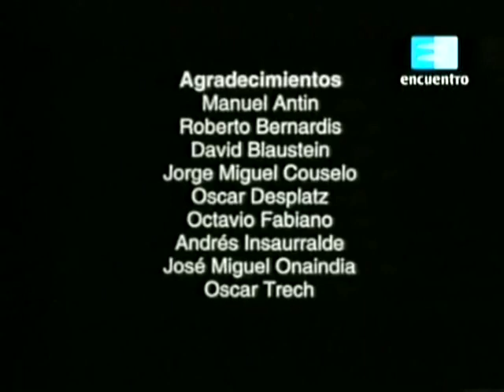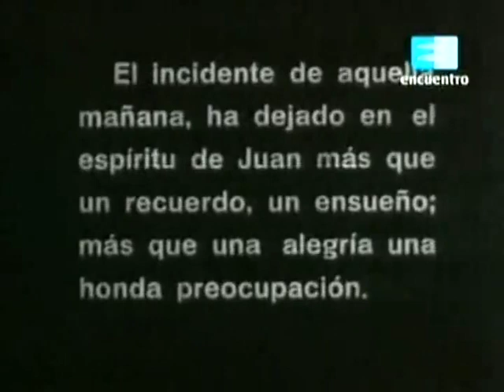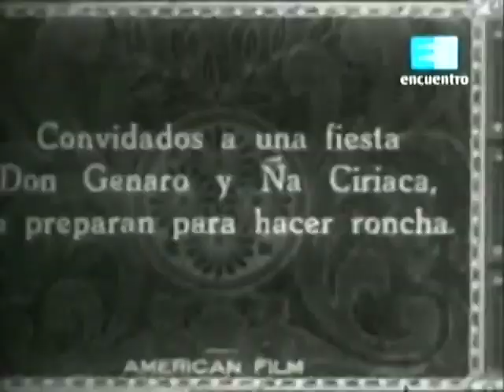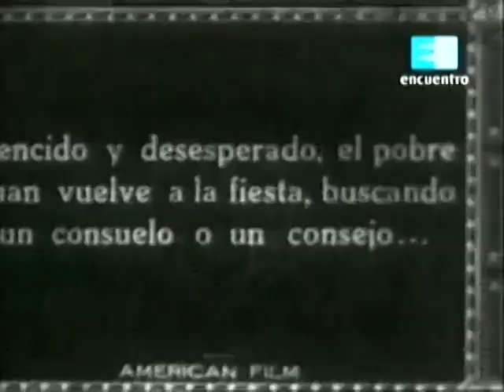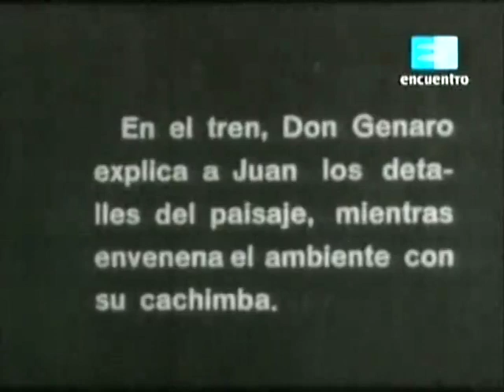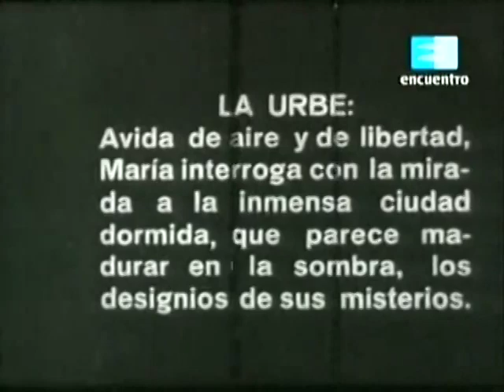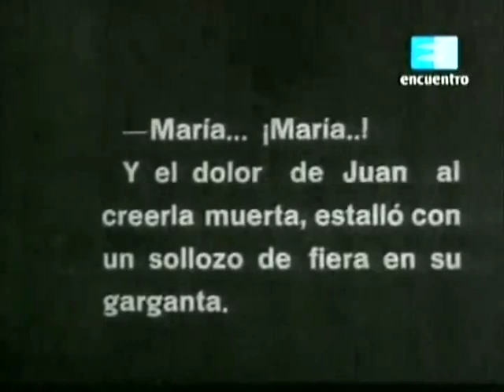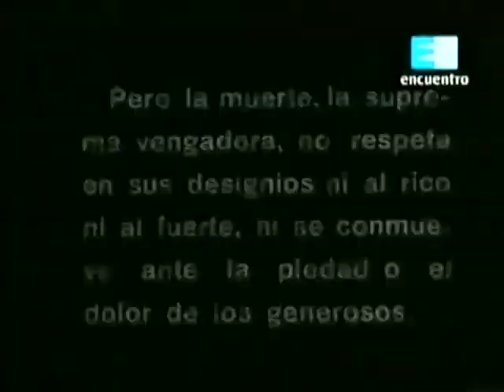Gaucho Nobility (1915) [English subtitles] / Nobleza gaucha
1915 silent film from Argentina.
Synopsis: The noble gaucho Juan rescues the country girl Maria from the evil clutches of Don José Gran, a rich businessman from Buenos Aires.

Made by Cairo Films
Directed by Humberto Cairo, Enrique Ernesto Gunche, and Eduardo Martínez de la Pera
Starring Julio Scarcella

Quotations from the poems "Martín Fierro" (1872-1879) by José Hernández, "Santos Vega" (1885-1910) by Rafael Obligado, and  "Fausto" (1866) by Estanislao del Campo were added for the 1929 re-release of the film. English subtitles for passages from "Martín Fierro" use the 2008 translation by Kate Kavanagh.